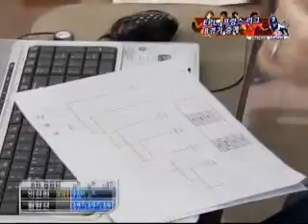6위 결정전 이선희:황현선 2-2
6위 결정전 이선희:황현선 2-2